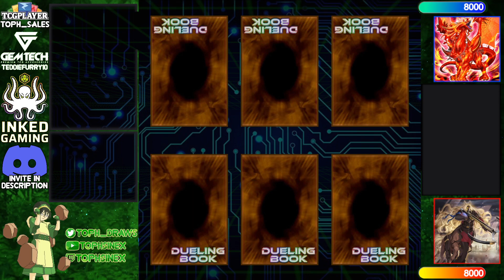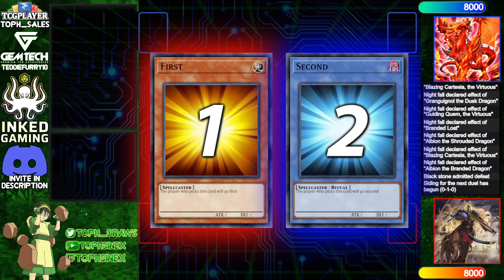【High Rated DB】Branded Bystial vs Tri-Brigade Spright [1368]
Night fall (1600/11053) playing Branded Bystial versus Black stone (1068/3842) playing Tri-Brigade Spright

songs
Khaim - With you (Soul Type Instrumental)
Closed on Sunday - 6pm rain lofi
Ren Avel - Silhouette (Naruto Shippudden Lofi Cover)
Yu-Gi-Oh! Duelist Of The Roses - 28. Seto's Ambition
A Hat in Time Soundtrack - spaceship decoration mode